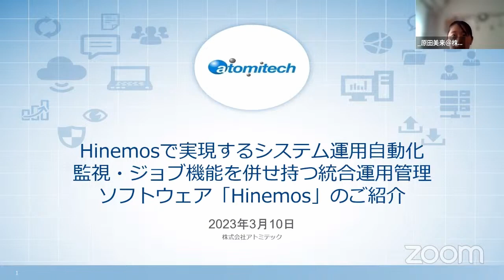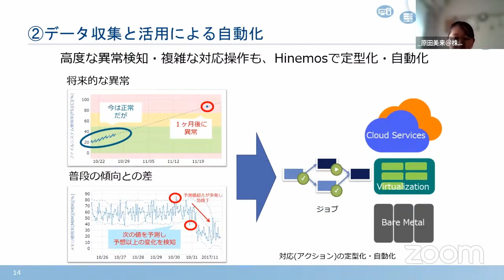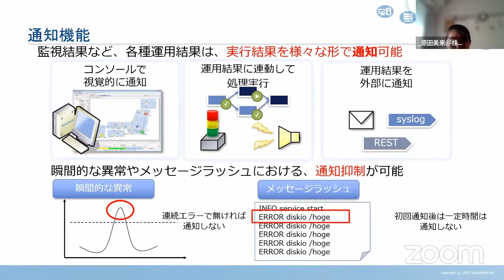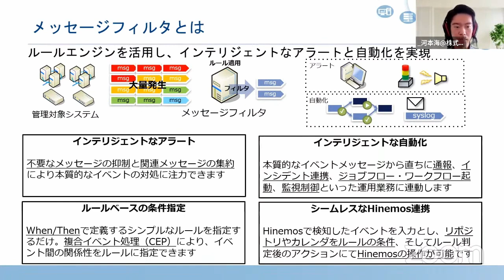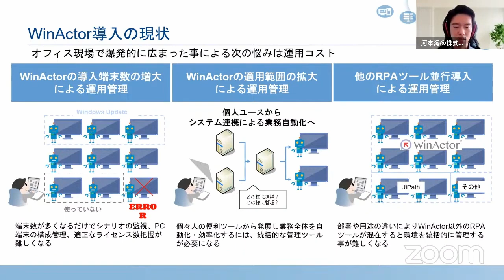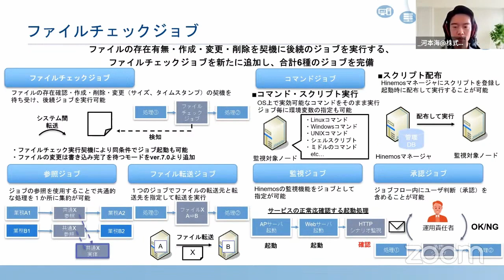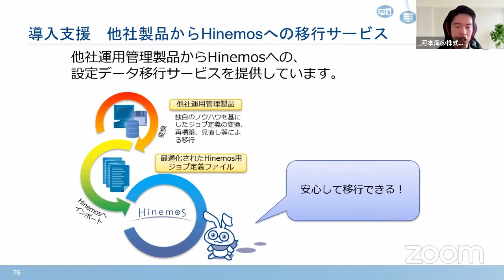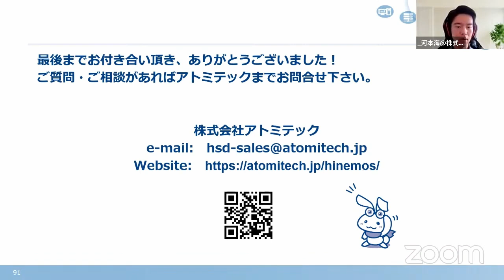Hinemosで実現するシステム運用自動化 ～監視・ジョブ機能を併せ持つ統合運用管理ソフトウェア「Hinemos」のご紹介～ 2023-3-10 B-1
このビデオは OSC2023 Online/Spring 3-10 B-1
”Hinemosで実現するシステム運用自動化 ～監視・ジョブ機能を併せ持つ統合運用管理ソフトウェア「Hinemos」のご紹介～”
2023年3月10日(金) 10:00 〜 10:45

Hinemosは、監視機能 ジョブ機能を併せ持つ統合運用管理ソフトウェアです。
本セッションでは、「Hinemos ver.7.0」の最新機能や、Hinemos活用メリット、システム運用自動化をHinemosを用いて実現する方法等を、ご紹介します。

講師：河本 海・原田 美来
担当：株式会社アトミテック
レベル：入門編
対象者：システム/サーバ運用に携わる人。システム/サーバのクラウド移行を検討している人。
　　　　 現行のシステム運用管理ソフトウェアに課題を感じている人。運用自動化に興味がある人。
前提知識：基本的なシステム運用、サーバ管理に理解のある人
カテゴリー：運用管理 / 仮想化 / クラウド